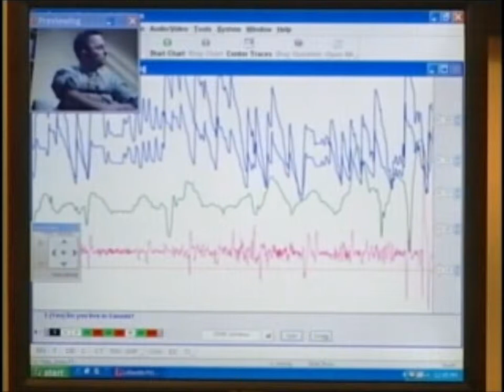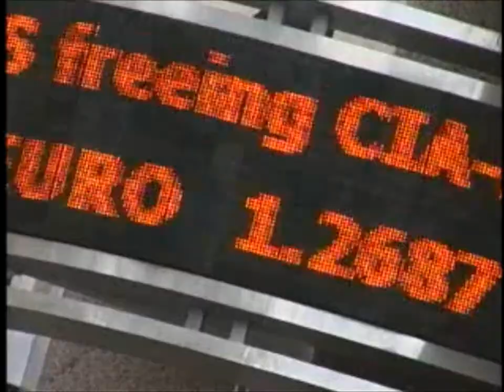Polygraph and Lie Detection - 3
Polygraph and Lie Detection